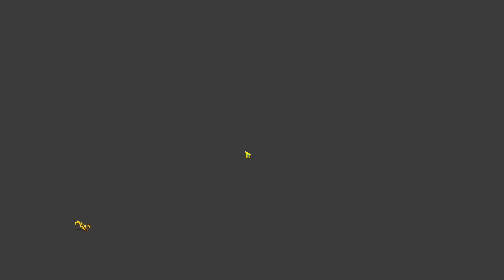Doors Paradox Get Rich Quick | Telephone Thriller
00:00 Get Rich Quick
03:43 Telephone Thriller

Welcome to Doors Paradox, a mind-bending puzzle game that will challenge your perception and test your problem-solving skills. In Doors Paradox, you will pass through a series of strange and mysterious doors,  Each will lead to a new dimension of the mind. - Twisting puzzles and mysteries. As you explore these mysterious realms, you'll encounter optical illusions, gravity anomalies, and perplexing challenges.  which will push the limits of your reasoning.

  With its immersive and surreal scene, Doors Paradox takes you into a world where nothing is as it seems.  Each door presents a new puzzle to unlock, and each puzzle leaves you questioning the fabric of reality.  Are you ready to face paradoxes that defy logic and challenge your understanding of the world?

  Embark on a journey through the labyrinth of uncertainty, where each door reveals a new twist in the fabric of reality.  Doors Paradox will keep you enthralled with its mind-bending mechanics and compelling gameplay, inviting you to unravel the mysteries hidden behind each mysterious door.

  Experience a game that defies expectations and goes beyond traditional puzzle solving.  Are you ready to enter the paradoxical world of Doors Paradox and uncover the truth hidden within the illusions?  The answers lie behind the door, waiting to be discovered.

  Get ready to open your mind to the infinite possibilities of Doors Paradox.  Are you ready to take the first step into the unknown and challenge the odds outside the door?"